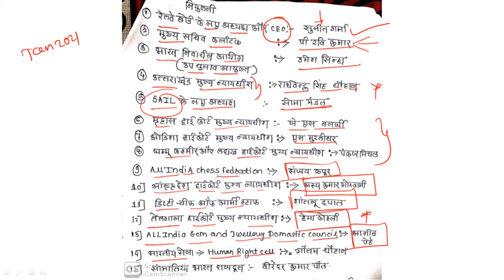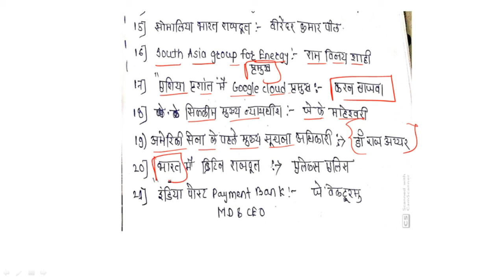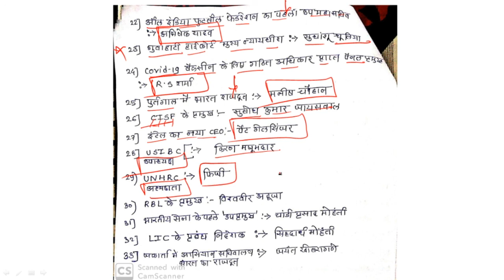महत्वपूर्ण नियुक्तियां 2021| January 2021 Latest Appointments | Niyukati 2021|Current Affairs 2021